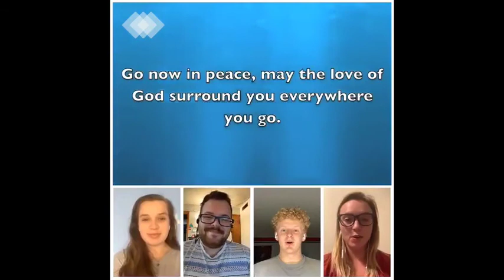September 20, 2020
Order of Worship for September 20th, 2020
[Sixteenth Sunday after Pentecost]

￼￼￼Introit – Help Us Accept Each Other. Words by Fred Kaan; Music by John Ness Beck. (UBC Choir Section Leaders: Alyssa Schott, soprano; Sandy Sharis, alto; Jacob Panteloukas, tenor; David Scott, bass).

Welcome - David Nelson Tomasacci

Greeting – Pastor Kenneth E. Watkins

Call to Worship and Lord's Prayer – Jasmine Whiteside and Christina Bijou

Scripture Reading (Isaiah 1:16-17, Amos 5:24, & Micah 6:8) – Frank Asher

Message in Music – Precious Lord, Take My Hand. Words and Music by Thomas A. Dorsey. (UBC Choir; Alyssa Schott, soprano solo. November 18th, 2018).

Sermon: Anti-Racism: Confessions and Commitment – Beth Short

Approaching God Hymn – Lord, Listen to Your Children Praying. Words and Music by
 Ken Medema. (UBC Choir Section Leaders and Mollie Rausch, piano)

Prayers of the People -- Drew Barkley

Call to Offering / Prayer of Dedication– Pastor William Tatum

Doxology - Praise God from Whom All Blessings Flow (UBC Choir Section Leaders and David Nelson Tomasacci, organ)

Benediction – Beth Short

Postlude – Go Now in Peace by Natalie Sleeth (UBC Section Leaders)

- - - - - - - - - - - - - - - - - - - - PERMISSIONS - - - - - - - - - - - - - - - - - - - -
Help Us Accept Each Other © 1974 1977, Hope Publishing Company; Precious Lord, Take My Hand © 1938 Unichappell Music Inc.; Lord, Listen to Your Children Praying © 1973, Hope Publishing Company; Go Now in Peace © 1976, Hinshaw Music. Inc. Permission to reprint, podcast, and / or stream the music in this service obtained from ONE LICENSE with license A-725906.